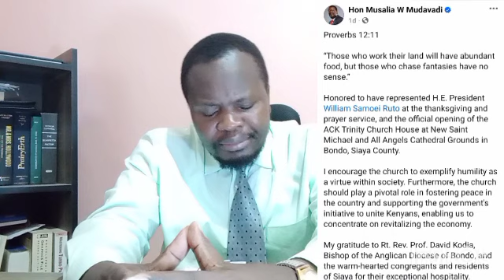Musalia/Owallo and Bondo MP SHOWN DUST in Bondo, HECKLED BADLY